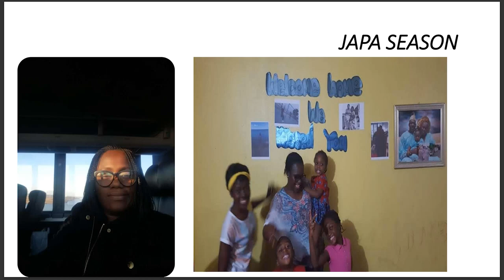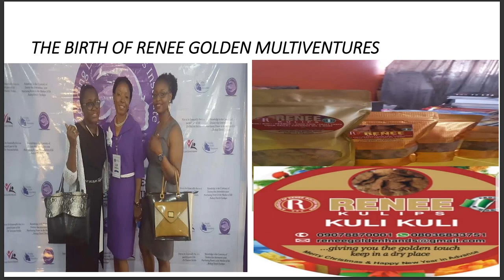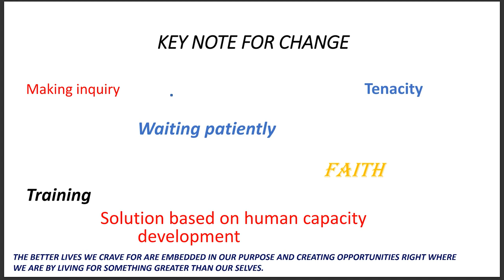The Power Of Enquiry | Adenike Apeji | TEDxJibowu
Curiosity is said to kill the cat, but in Adenike's case, curiosity opens new doors.
In this talk, Adenike Apeji popularly known as Iya Kulikuli shares how through inquisitiveness, tenacity, patience, capcity-building and designing her dream to accomodate and empower other women, she has raised a Multi-million business from a underestimated local snack "Kulikuli". Adenike Apeji (a.k.a Iya Kuli-kuli), is a serial entrepreneur, and the Founder of Renee Golden Multi-Ventures, a food and beverage, and agricultural value-chain-focused business.

She doubles as an accountant and also operates as a Customer Relations Officer and Retail Advisory to both National and Multinational Businesses.

She transformed a business she began with just N29,000 into a multimillion naira investment, which has equally empowered several women in Nigeria This talk was given at a TEDx event using the TED conference format but independently organized by a local community.